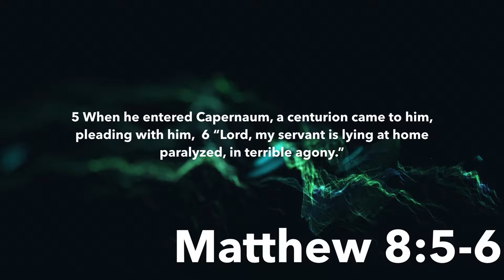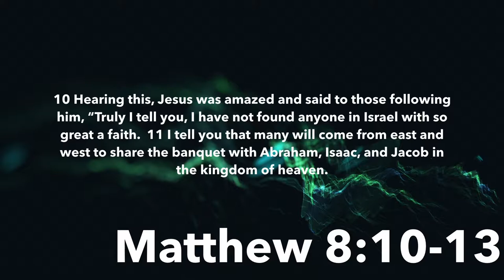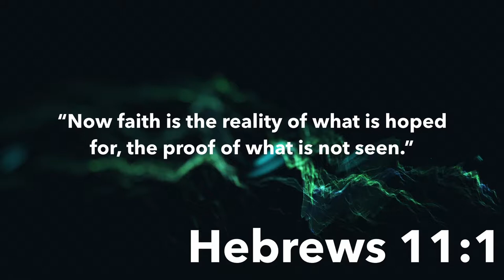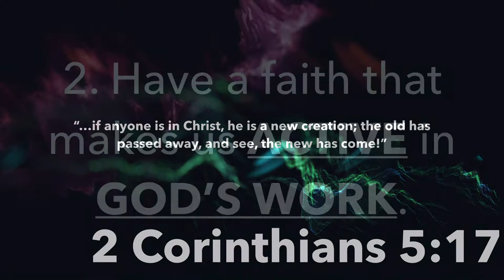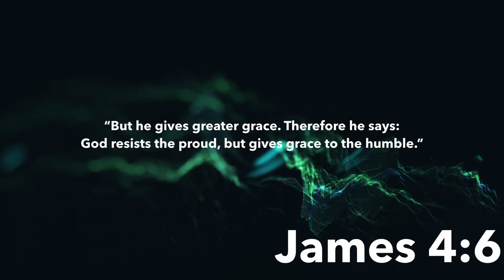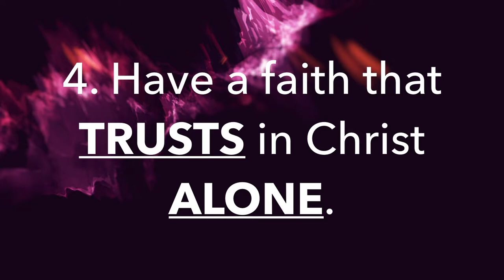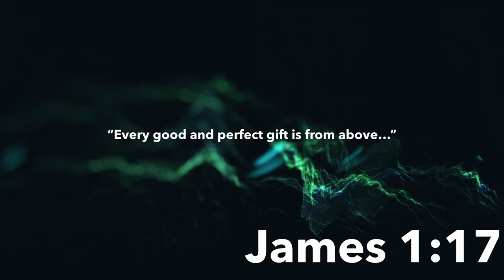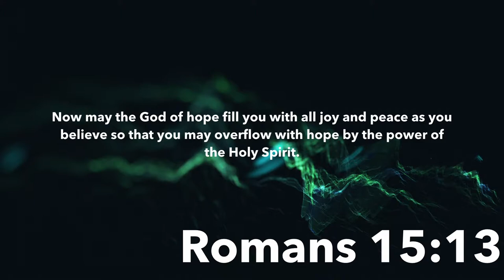Miracles Part 2